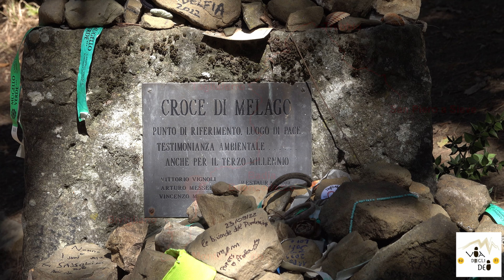Via degli Dei #5 Da San Piero a Sieve a Bivigliano Celestino Castelletti Wandering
La tappa di oggi parte da San Piero a Sieve e passando per: Trebbio, Tagliaferro, Badia Buonsollazzo, Monte Senario, termina a Bivigliano.

Dopo una colazione da favola e dopo aver riempito lo zaino di cibo, ci mettiamo in marcia per la tappa più breve di questa nostra Via degli Dei. Si affronta subito la salita che ci porta al borgo di Trebbio, con il suo antico castello medievale, oggi importante tenuta vitivinicola.

Iniziamo a scendere per una assolata carrareccia, guidando un variegato gruppo di viandanti, ma che scommetto, non tarderà a superarci.
Prima di arrivare a Tagliaferro, una necessità impellente di alcune delle nostre compagne di viaggio, allunga di parecchio il gruppo e in mancanza di punti di riferimento Laura perde contatto. Fortunatamente le ricerche durano poco e con l’aiuto dei cellulari, recuperiamo la pecorella smarrita.

Le risate e le varie battute vanno avanti fino all’attacco della salita che porta alla Badia del Buonsollazzo. Continuiamo per Monte Senario e l’omonimo Monastero, sperando sia l’ultima vera fatica di questa tappa, ma anche dell’intero cammino.

Una piccola riflessione alla croce di Melago e poi di nuovo a  salire per il Monastero. Il  diradarsi della vegetazione, ci offre come al solito incantevoli paesaggi sugli appennini fiorentini, di gran lunga differenti da quelli bolognesi.

Intercettata la strada che porta al Monastero di Monte Senario, ci incamminiamo, ancora in salita, verso il sagrato, dove un morbido prato ci invita a riposare e a consumare il nostro lauto pranzo.
La fatica per salire la gradinata che porta al Monastero, mi toglie il fiato, sento i muscoli delle gambe dolere e imprecare. Ma sono così scarso? Poi osservo i miei compagni e mi consolo.

Visitiamo velocemente il Monastero, timbriamo la credenziale e ci tuffiamo in discesa verso Bivigliano e i nostri agognati alloggi.
Per necessità logistiche, il gruppo è diviso in due diverse strutture e ceneremo presso la trattoria “La Bruna” ma poco importa, basta che si mangi bene e si dorma meglio.
Domani, ultima tappa WOW.